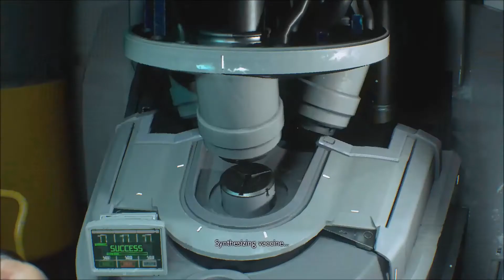Resident Evil 3 Gameplay Part 8